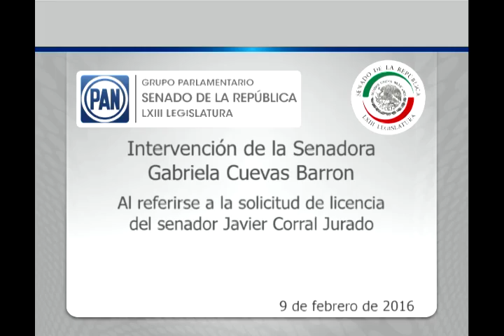Sen. Gabriela Cuevas: solicitud de licencia del Sen. Javier Corral 090216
México, D.F., 9 de febrero de 2016.- Intervención desde su escaño del senador Gabriela Cuevas Barron, al referirse a la solicitud de licencia del senador Javier Corral Jurado.